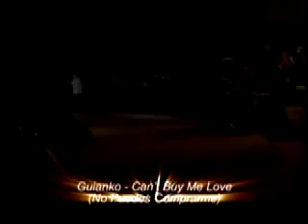Guianko Can´t Buy Me Love